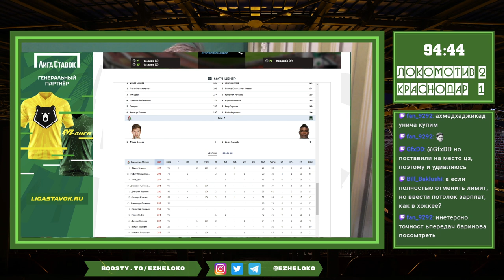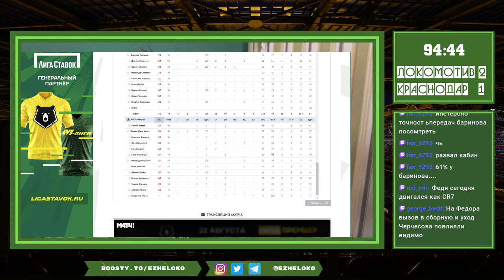Локомотив побеждает Краснодар. Послематчевый стрим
Локомотив обыгрывает Краснодар под слухи о Беке Беке и травмах Миранчука и Зе Луиша.

Запись послематчевого стрима, которые проходят на

поддержать меня можно подписавшись на boosty-канал: boosty.to/ezheloko